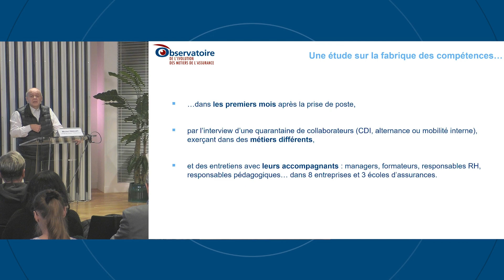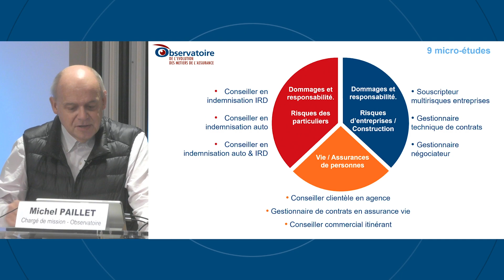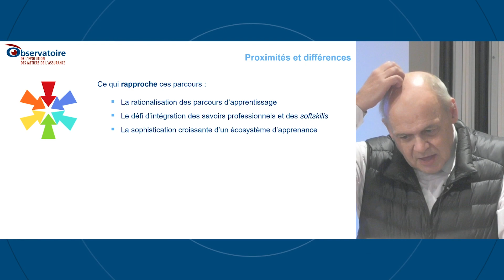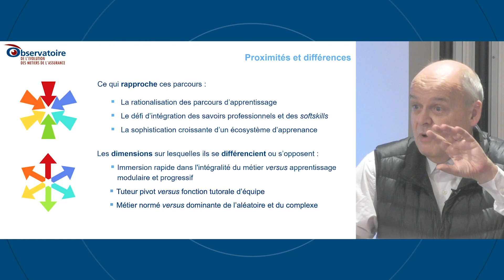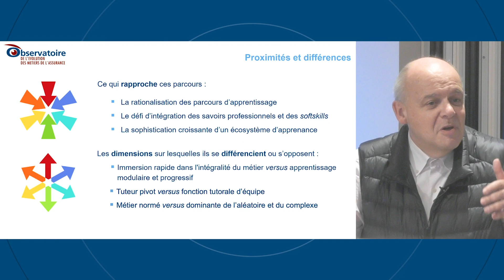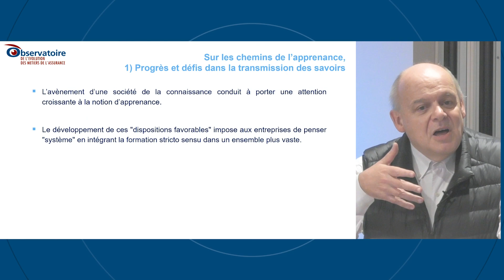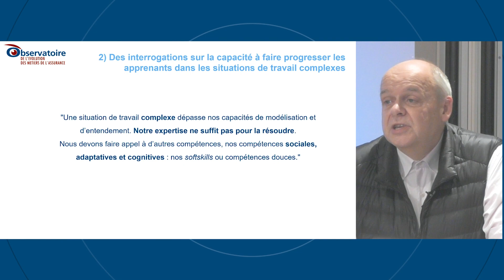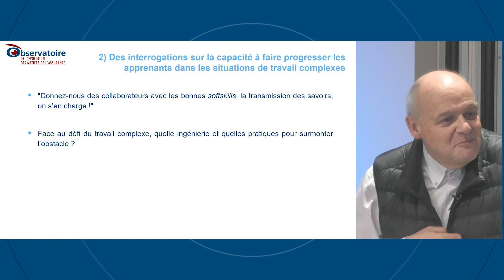La fabrique des compétences après la prise de poste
Michel Paillet, chargé de mission à l'Observatoire, présente les grandes ligne de l'étude "De la formation à l'apprenance, la fabrique des compétences après la prise de poste".